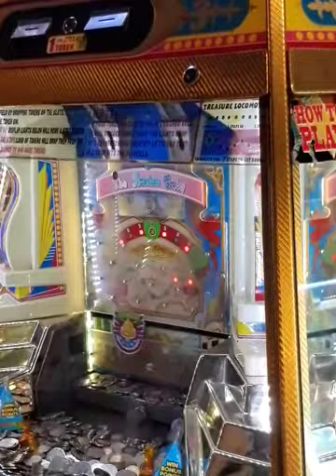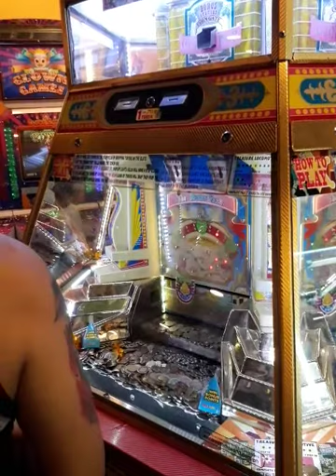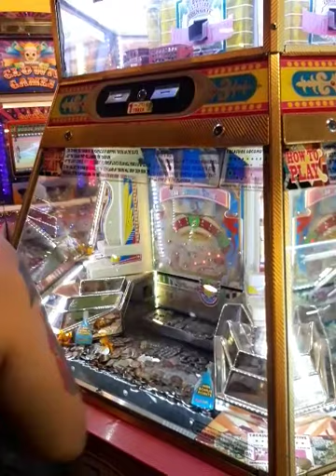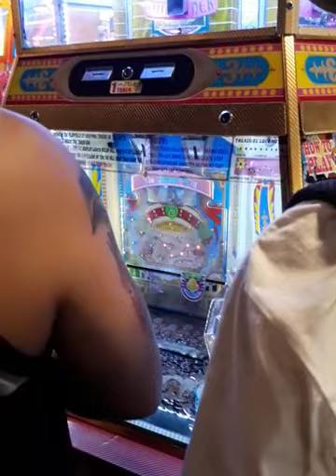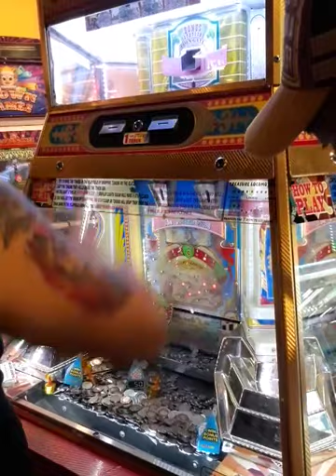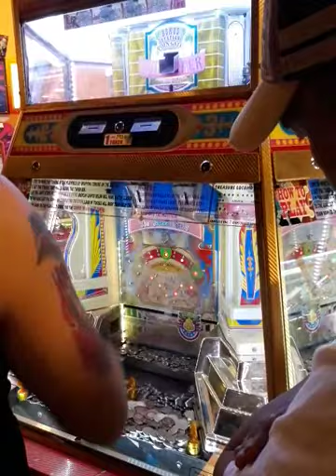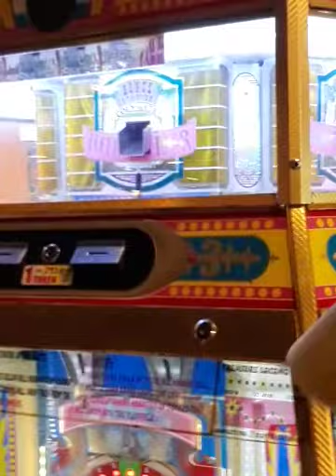How to win | 70 to 90 USD per day ! (Php 3,500 per day ) world of fun , tommy's world !!!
How to win 70 to 90 USD per day ! ( world of fun.arcade games.tommy's world ) watch simple trick !!!